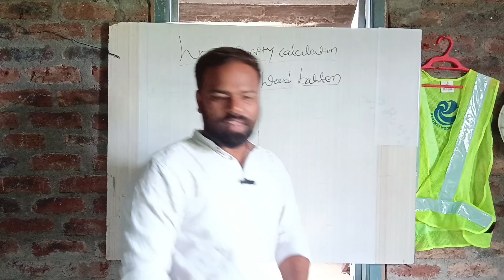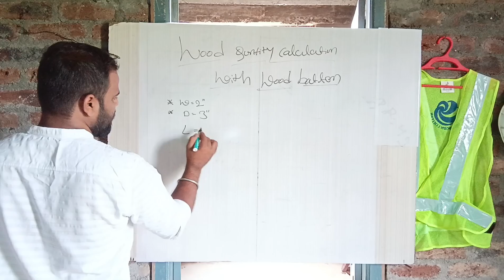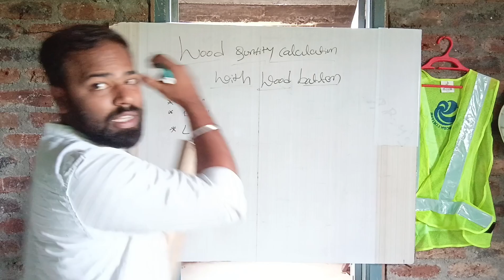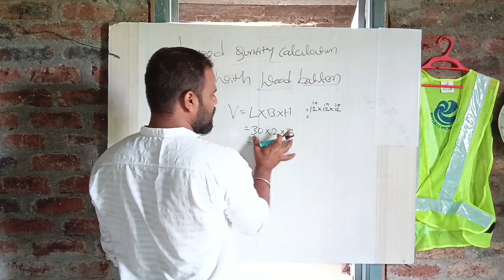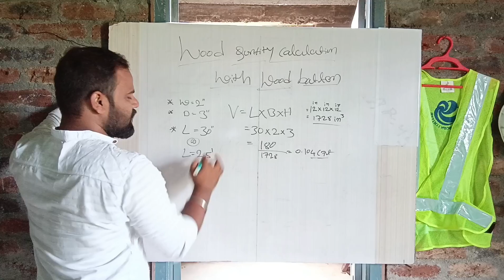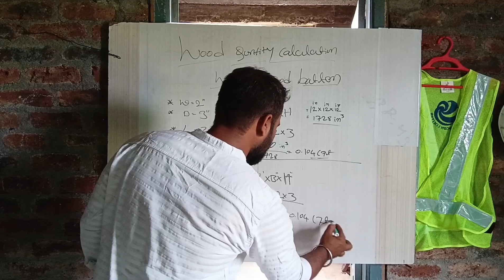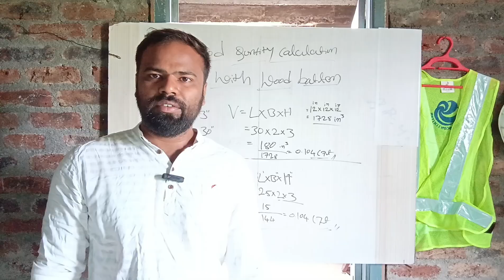ಮರದ ಪ್ರಮಾಣ ಲೆಕ್ಕಾಚಾರ ಲೈವ್ ಉದಾಹರಣೆಯೊಂದಿಗೆ |wood quantity calculation of batten with live example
Wood calculation
Wood batten calculation with example and explained
Wood window quantity calculation
Door frame quantity calculation
All type wood quantity calculation
Wood working
Furniture wooden calculation